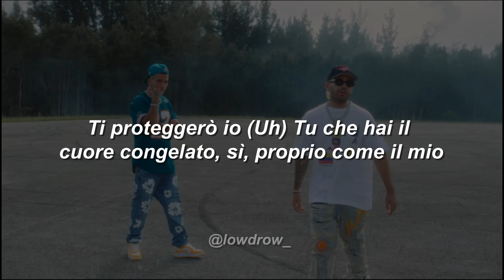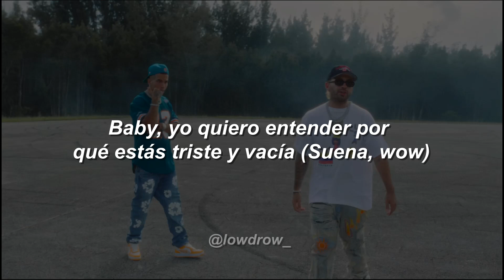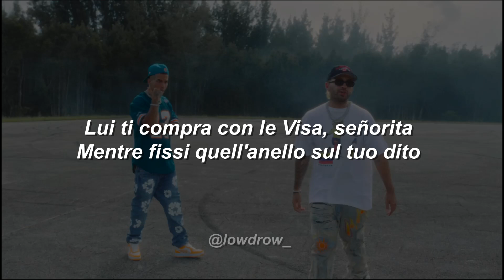Sfera Ebbasta, Feid - Triste 💔|| LETRA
🎵 Sfera Ebbasta, Feid - Triste

Triste Lyrics
[Testo di / Letra de "Triste"]

[Intro: Feid & Sfera Ebbasta]
Se le jodieron los chakras (Money Gang, Gang, Gang)
Y olvidarlo es tan cabrón, que hasta se abrió un Snapchat (Feid), yeah
Anda subiendo stories al garete de jangueos en casa (Uh-uh)
Prendiendo melaza, yeah (Uh-uh)
Y subiendo los cuadros de preguntas en el Insta, a ver qué pasa
Il cielo è pieno di stelle, se vuoi prendine una (Uh-uh)
Ho la testa tra le nuvole ed i miei piedi per terra qua sotto la luna (Uh-uh)
Lo so che i tuoi occhi hanno pianto, non avеre paura (No, no)
Ti proteggerò io (Uh)
Tu chе hai il cuore congelato, sì, proprio come il mio
Ti verso altro vino (Wow)

[Ritornello: Sfera Ebbasta & Feid]
Quando tramonterà (Uh), scapperemo via
Le altre non sanno cosa sento (No), solo tu sei mia
Yo sé que estás (Brr) triste y vacía (Brr-brr)
Hoy prendamos este leño, y yo te enseño cómo tú lo olvidas

[Strofa 1: Feid]
Nunca lee los mensaje', pero
Cuando le escriben "¿cómo estás?", ella dice "como siempre" (Como siempre)
Y cuando se tira fotos, enseña los diamantes, pero ya nunca los dientes (Yeah), yeah
Es que un polvo como ella (Wow), te juro que no se olvida (No)
Baby, yo quiero entender por qué estás triste y vacía (Suena, wow)

[Strofa 2: Sfera Ebbasta]
Sorridi solo su Insta, però mai dal vivo
Si capisce che sei triste guardando il tuo viso
Lui ti compra con le Visa, señorita
Mentre fissi quell'anello sul tuo dito
Oh, no, no, baby, scappa con me
Ho due posti in prima classe, non so la destinazione
Dici: "Per me è okay se siamo io e te"
Le nostre labbra umide, volando sulle nuvole

[Bridge: Feid]
Amanecerá y mañana será otro día
Perreándote yo te caliento, por si el cora se te enfría
Yo sé que estás triste y vacía

LowDrow